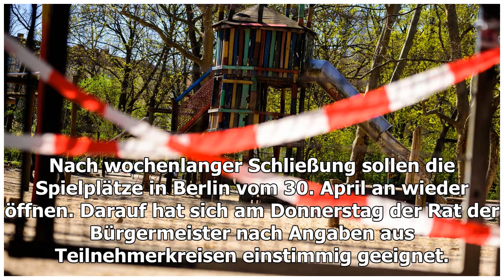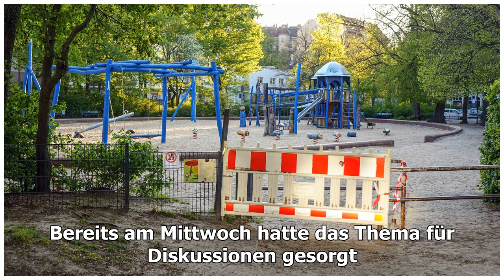Kleebank: Gemeinsame Auflagen für Spielplätze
Nach wochenlanger Schließung sollen die Spielplätze in Berlin vom 30. April an wieder öffnen. Darauf hat sich am Donnerstag der Rat der Bürgermeister nach Angaben aus Teilnehmerkr...